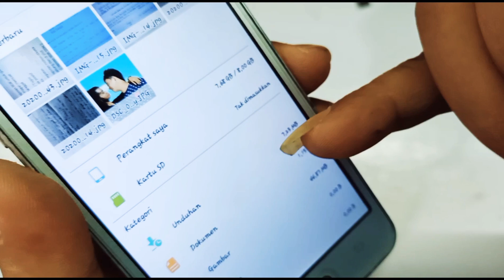Kartu memory dan Kartu SIM tidak terbaca SAMSUNG J2 PRIME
Jadi sebelum kita bongkar hp nya pastikan dulu kartu memory yang rusak atau di hp nya yang rusak. Coba masuk kan terlebih dahulu memory card kita ke hp lain. Dan memory yang lain masuk kan ke hp kita,  di situ kita akan tahu memory yang rusak apa hp nya yang rusak. Jika sudah maka kita akan tahu kerusakan nya di mana.

Jika sudah ketemu penyebab nya. Maka kita bisa ambil langkah perbaikan selanjut nya.